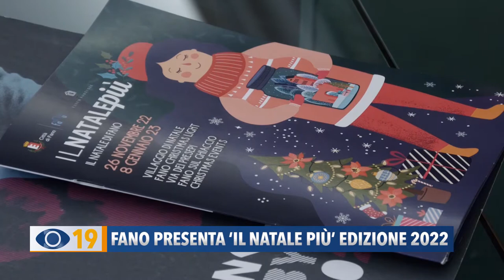Fano presenta "Il Natale più" edizione 2022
Tante iniziative e novità ma qualche luminaria in meno. La città di Fano si prepara alle festività di Natale. Domenica 27 novembre lo spettacolo di Accensione dell’Albero in piazza XX Settembre.